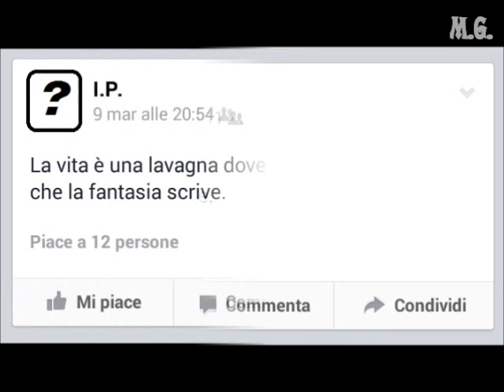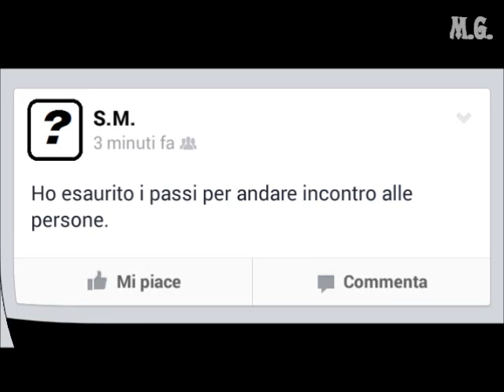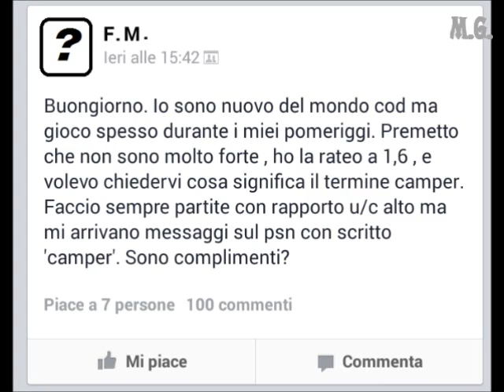[Parte 4] Stati di Facebook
Certi stati sono il top!

Canzone: The Engagement di Silent Partner